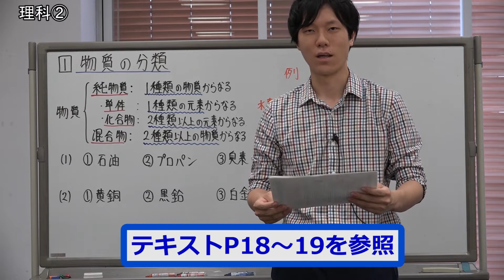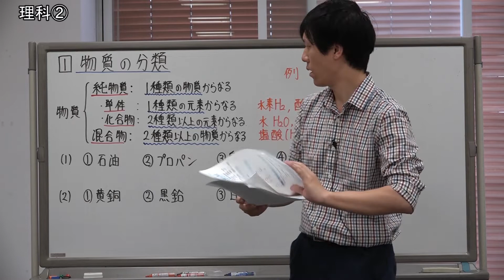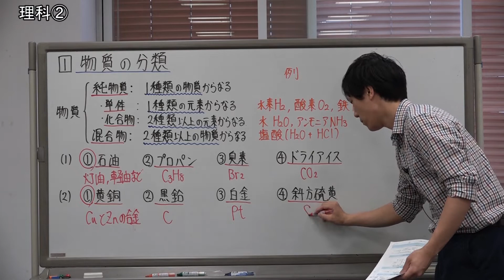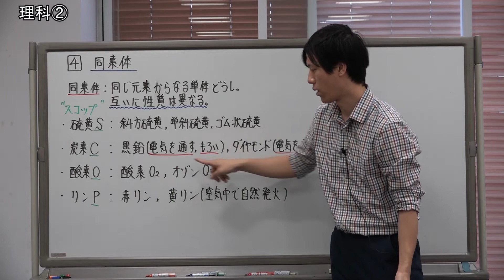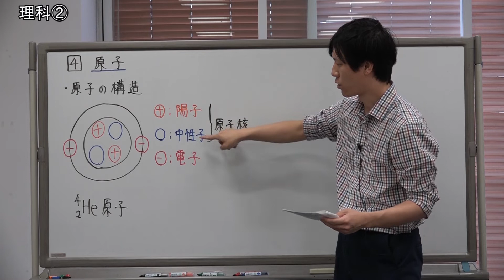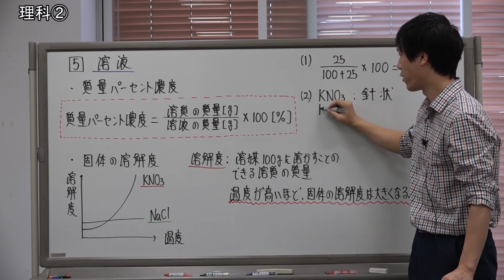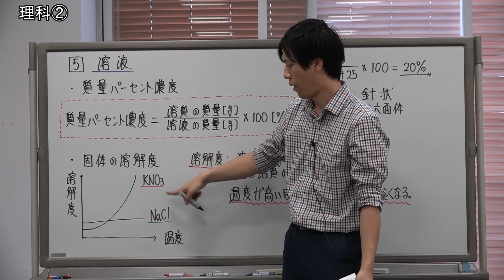【教員採用試験】一般教養パワーアップ動画 講座１【教セミ2020年8月号】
講師：菊本一帆（栄光ゼミナール）
テーマ：物質の構造と原子の構造